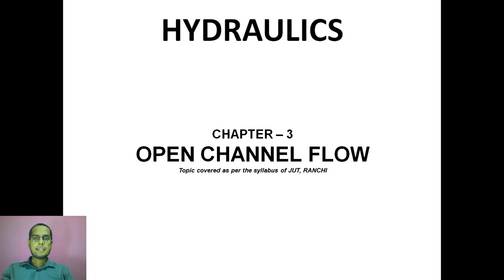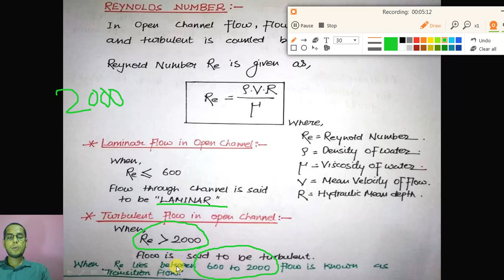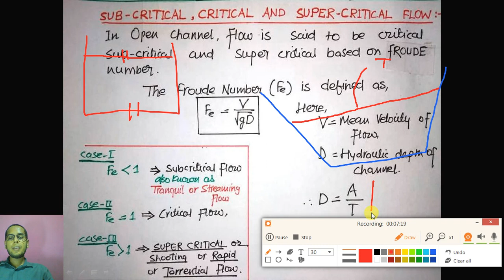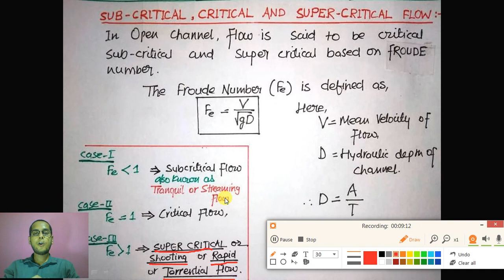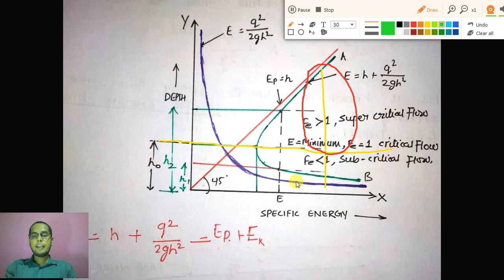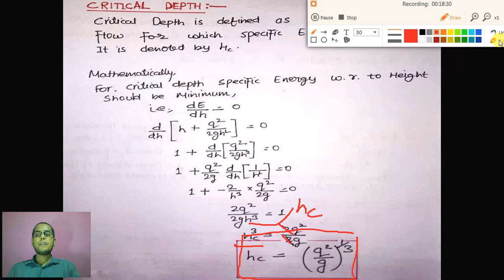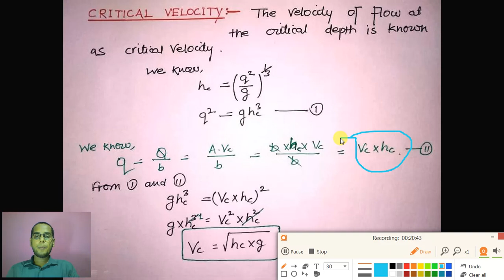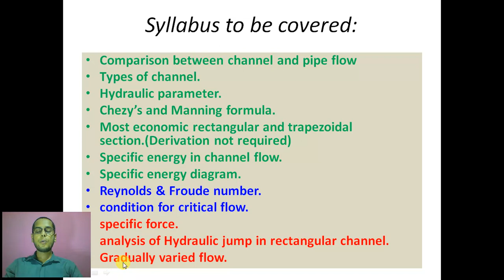REYNOLD NUMBER FROUDE NUMBER AND CRITICAL FLOW